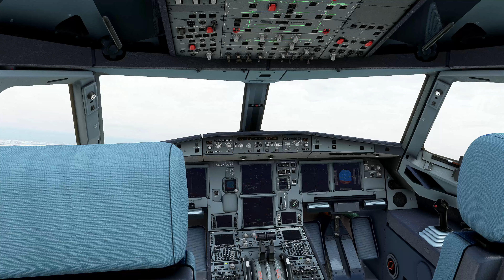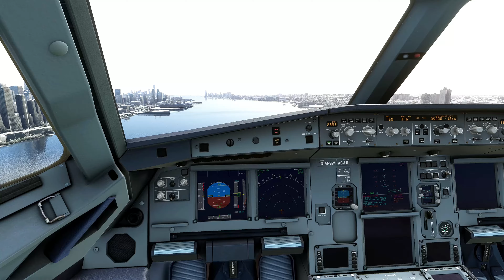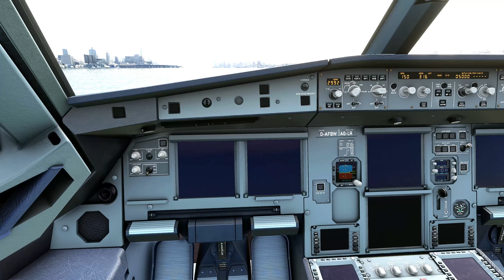Recreating The MIRACLE ON THE HUDSON In Microsoft Flight Simulator 2020 | 4K Recreation Film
In this video I'm going to be recreating the Miracle On the Hudson. (Flight 1549)

On January 15, 2009, US Airways Flight 1549, an Airbus A320 on a flight from New York City's LaGuardia Airport to Charlotte, North Carolina, struck a flock of birds shortly after take-off, losing all engine power. Unable to reach any airport for an emergency landing, pilots Chesley Sullenberger and Jeffrey Skiles glided the plane to a ditching in the Hudson River off Midtown Manhattan. All 155 people on board were rescued by nearby boats, with a few serious injuries.

This water landing of a powerless jetliner became known as the "Miracle on the Hudson", and a National Transportation Safety Board official described it as "the most successful ditching in aviation history". The Board rejected the notion that the pilot could have avoided ditching by returning to LaGuardia or diverting to nearby Teterboro Airport.

At 3:27:11 during climb out, the plane struck a flock of Canada geese at an altitude of 2,818 feet (859 m) about 4.5 miles (7.2 km) north-northwest of LaGuardia. The pilots' view was filled with the large birds; passengers and crew heard very loud bangs and saw flames from the engines, followed by silence and an odor of fuel.

About ninety seconds later, at 3:31 pm, the plane made an unpowered ditching, descending southwards at about 125 knots (140 mph; 230 km/h) into the middle of the North River section of the Hudson tidal estuary, at 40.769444°N 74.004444°W on the New York side of the state line, roughly opposite West 50th Street (near the Intrepid Sea, Air & Space Museum) in Manhattan and Port Imperial in Weehawken, New Jersey. Flight attendants compared the ditching to a "hard landing" with "one impact, no bounce, then a gradual deceleration." The ebb tide then began to take the plane southward.

Graphics Settings:
-High on all settings
-4K 3840x2160
-90 Percent Render Scaling

Mods;
FlightRecorderReplay:lightsim.to/file/8163/flight-recorder

Game: Microsoft Flight Simulator
Aircraft: A320
Airport: LaGuardia
Nature: Incident

System Specs:
GPU: GTX 1080TI
 CPU: I7 7820X
RAM: 32GB